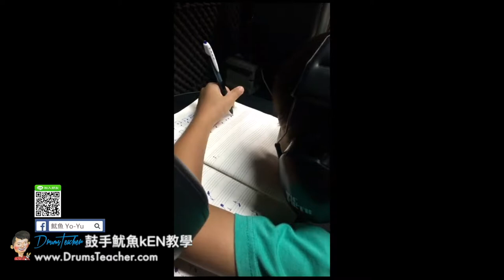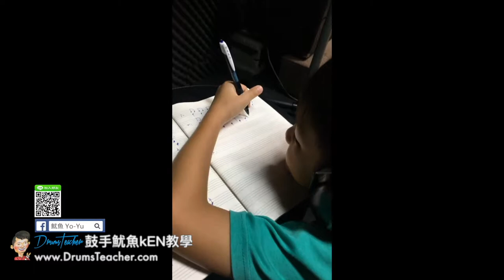【爵士鼓手魷魚kEN®】2017-09 🎵演出😀 ( 鼓手 - ；爵士鼓課程練習 ) Drum Cover Practice SparxStix 發光鼓棒